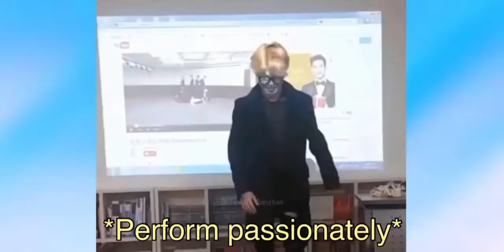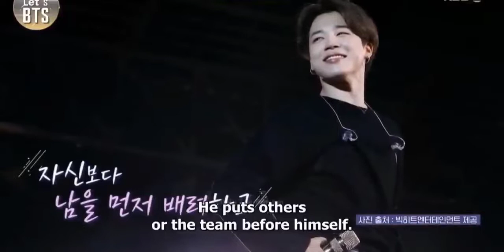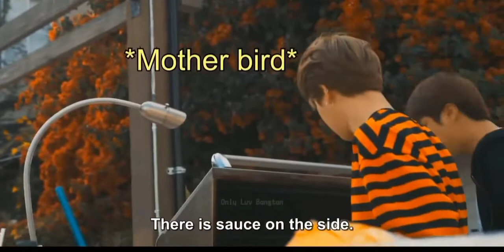Jimin as the most comforting person